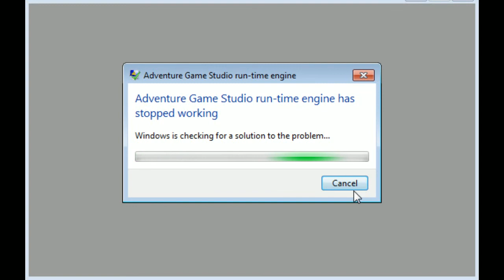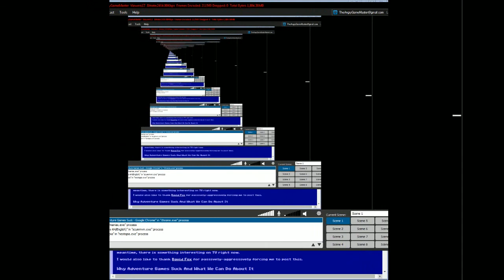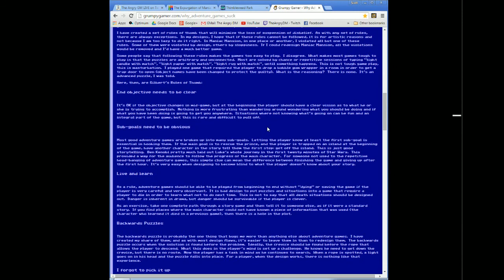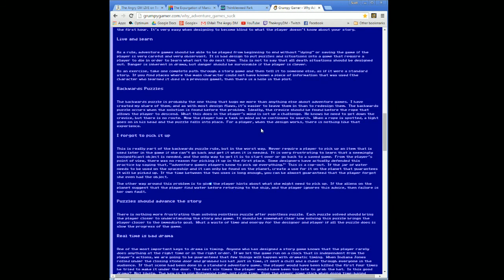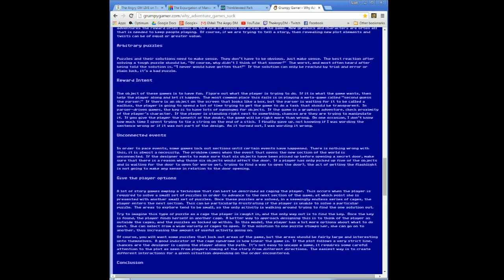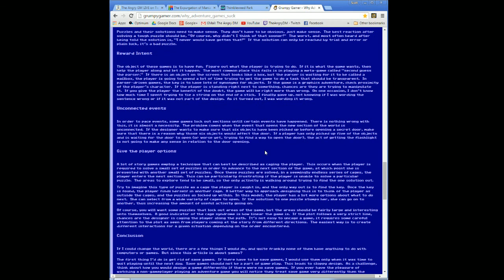Angry Plays Maniac Mansion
Join me as I play through Maniac Mansion and discuss the development of the game, the history of adventure games, and the lessons the game has for role-playing gamers.